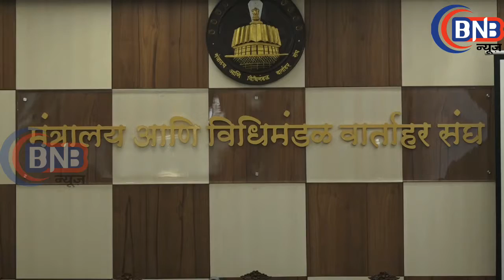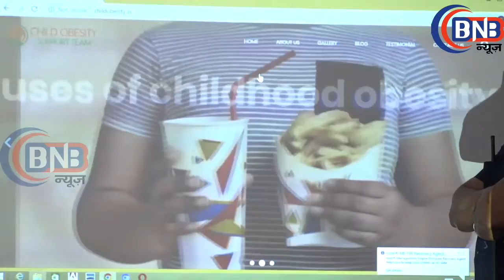Aamir Khan & Girish Dattatray Mahajan At The Launch Of Child Obesity Support Team